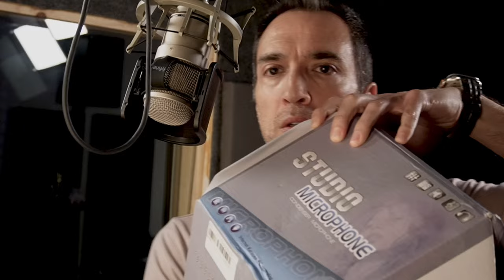Un Micrófono Profesional Por Menos de 50?!?!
¡¿Quieres saber si los micrófonos económicos de TEMU pueden competir con los profesionales?! Hice una comparación exhaustiva entre dos micrófonos que adquirí en la aplicación TEMU, uno de ellos es la competencia del Neumann u87 🎙😧.  Te mostraré pruebas de sonido, calidad de grabación y te daré mi opinión sincera sobre si vale la pena invertir en micrófonos baratos para tus proyectos de locución.